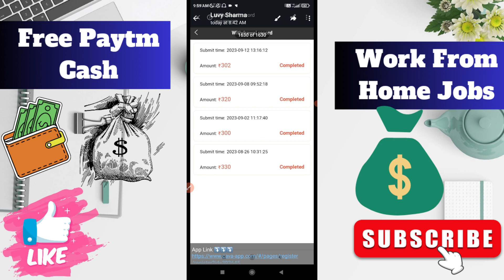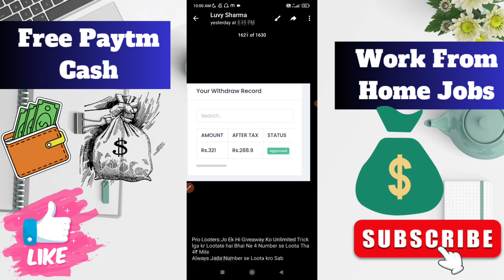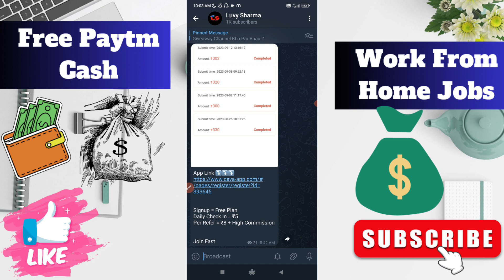1 Refer = ₹400 | Refer And Earn App Without Kyc | Best Earning App 🥳 Without Investment 2023 🎁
Note :- Every video on the Youtube Channel Of Luvy Sharma Shorts is Copyright protected . Any Violation would Warrant stringent action under law .

Releted Keywords 👇
10 rs paytm cash instantly
10 rs instant paytm cash
10 rs paytm cash
new paytm earning app
10 rs instant paytm cash today
paytm earning
1 rupee withdrawal app paytm
5 rs instant paytm cash

Your Questions :-
paytm loot
10 rs paytm cash
paytm bug
earn
money earning
money
money app
unlimited paytm cash earning app
unlimited trick
2023 best self earning app

southern energy app se paise kaise kamaye southern energy app review
Covanta earning app
covanta app
covanta app real or fake covanta earning app
covanta earning app real or fake
covanta app
covanta aap covanta withdrawal
liebherr earning app
covanta earn.com real or fake basic mindset
beltlox earning app liebherr app real or fake
Covanta ern earning app
Covanta app
Colin app
colin app se paise withdrawal
kaise kare
colin app kya hai
colin app se paise kaise kamaye
colin app real or fake